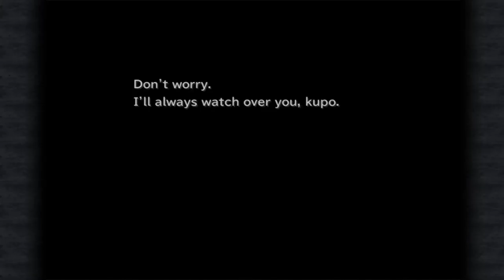FINAL FANTAYS IX STEAM - EPS.34 : MOUNT GULUG